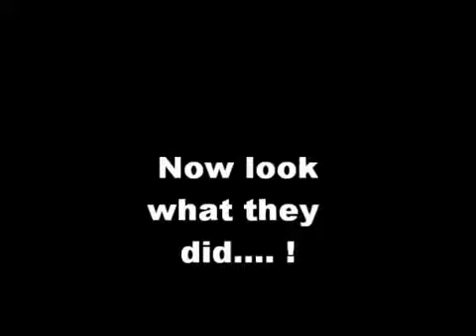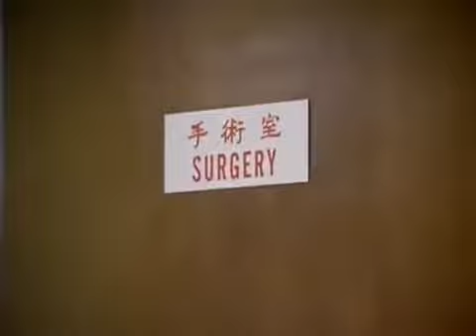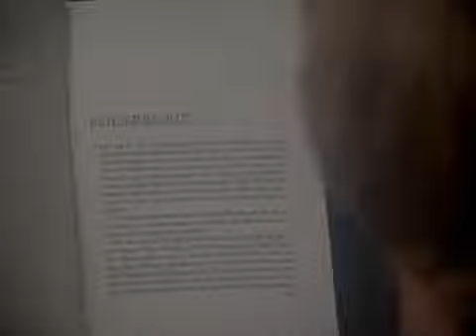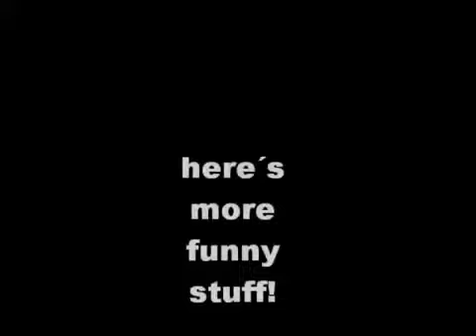The Many Faces of Rampart Hospital and other fun stuff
A funny collection for all Emergency! fans: We see our beloved Rampart set used in different televison shows.The video also includes appearences of the squad and engine in other shows. Please